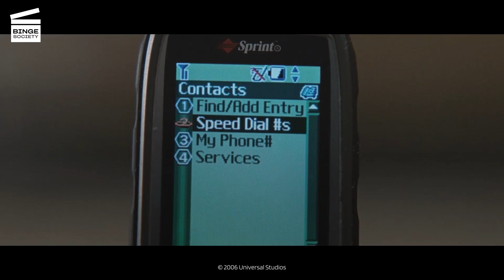Inside Man : Téléphones dans le sac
Il se passe quoi dans cet extrait ?
Dalton Russell (Clive Owen) et l’équipe dividend les otages en groupes et les privent de leurs téléphones.

Cliquez pour acheter Inside Man - L’homme de l’intérieur sur Amazon

Il se passe quoi dans ce film ?
Lorsque le maître à penser Dalton Russell (Clive Owen) et son équipe décident de braquer une banque de Manhattan, le détective Keith Frazier (Denzel Washington) et la femme de pouvoir Madeleine White (Jodie Foster) tentent de négocier la libération des otages et de sécuriser un précieux objet présent dans un coffret de sécurité de la banque.